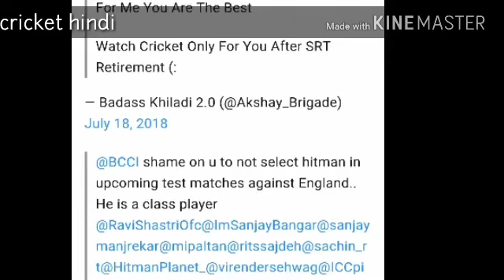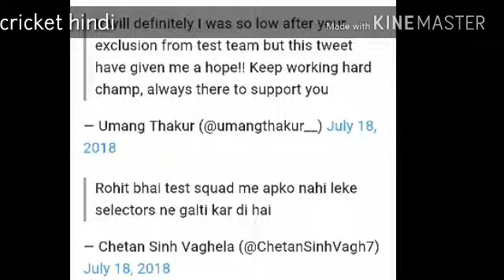Rohit sharma not selected for test team | Rohit sharma tweet after many fans tweets India vs England